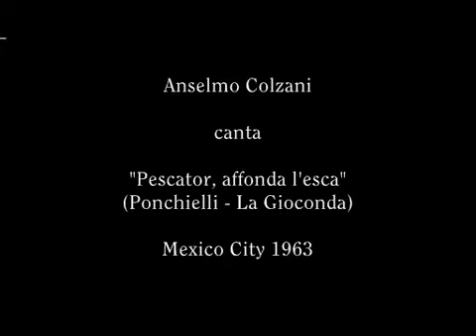Pescator, affonda l'esca (La Gioconda) - Anselmo Colzani (live 1963)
Private tape of a Mexico City 1963 performance, massive singing by Anselmo Colzani, including a long high A flat in the end. The other members of the cast were Udovich (Gioconda) and Barioni (Enzo).